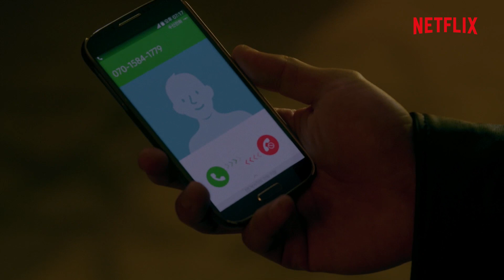The Assassin Team | VAGABOND - EP. 09 #6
[VAGABOND -  EP. 09 #6 : "The Assassin Team"]

Tae Woong realizes that the support team is actually a hit team.

This video is world exclusive official clip on MUSIC&NEW YouTube Channel, provided by Netflix.